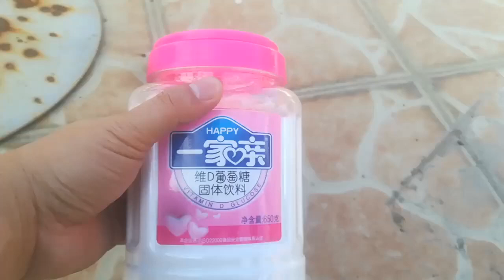“葡萄糖”是很好的养花肥料，只是很多人用法不对